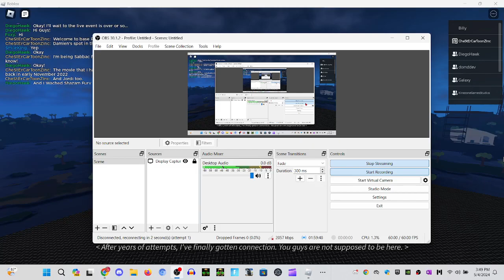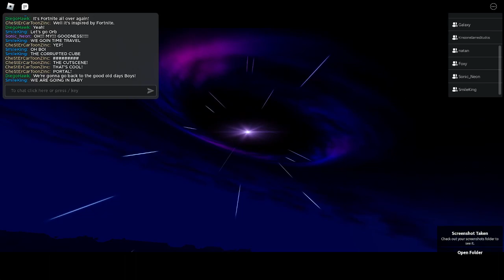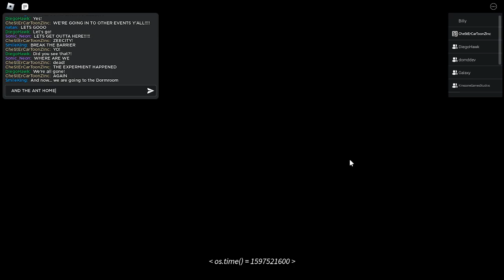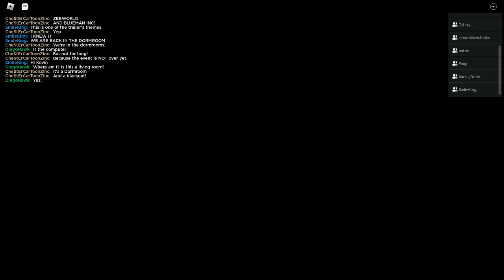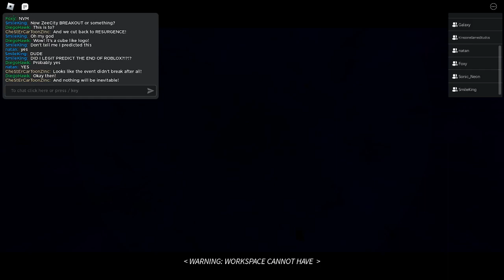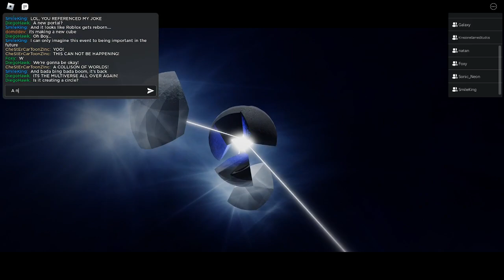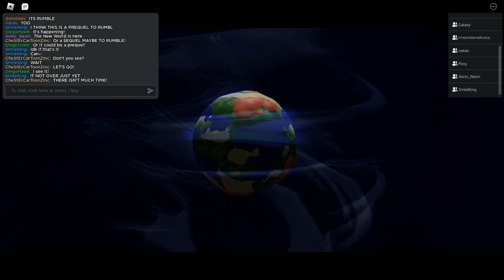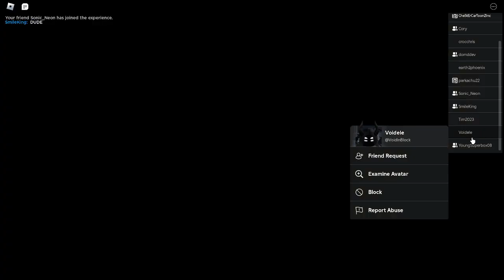THROWBACK | Full In-Game Live Event Video [INCREDIBLY FANTASTIC] (100/10)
Credits:

ItsChesterDern - Recorded The Event

Game:
ROBLOX

Roblox Game:
Throwback

Original Event Replay Date: May 4, 2024

Current Event:
THROWBACK